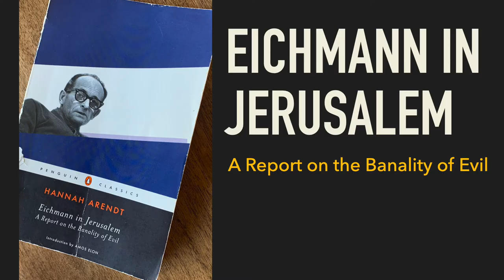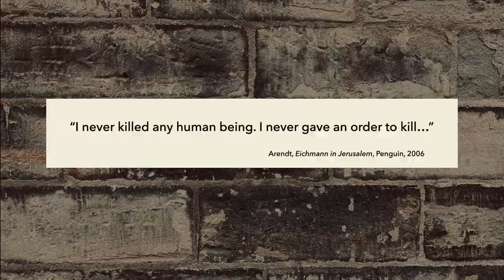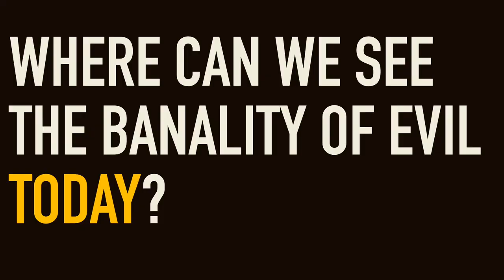The Banality of Evil | Hannah Arendt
The banality of evil is a term coined by political theorist Hannah Arendt. Arendt uses the banality of evil to explain the particular psychology of a totalitarian evil. Arendt argues that modern bureaucracies facilitate a kind of self-delusion whereby participants in evil systems do not recognize or acknowledge their participation or culpability in totalitarian regimes. The banality of evil does not look like an evil we recognize. Arendt advances this theory in her seminal work Eichmann in Jerusalem.

I use Instagram to keep in touch with students and friends.

📗 STUDY WITH ME: Learn about the Great Books Program at St. Thomas University 🇨🇦

Shakespeare between Machiavelli and Hobbes: Dead Body Politics

Magic in Early Modern England: Literature, Politics and Supernatural Power